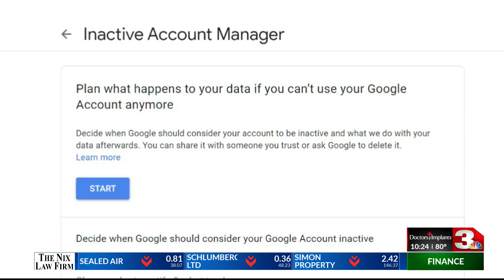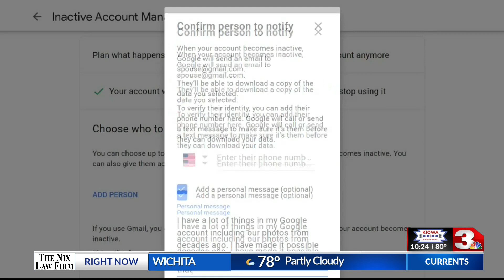What the Tech: What to do with digital data after death